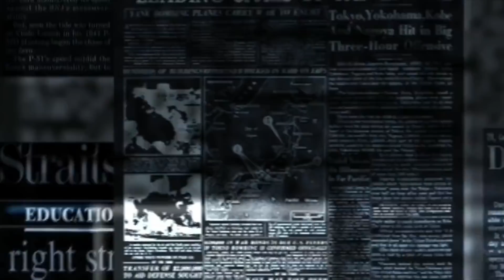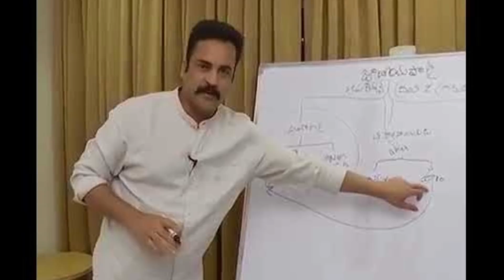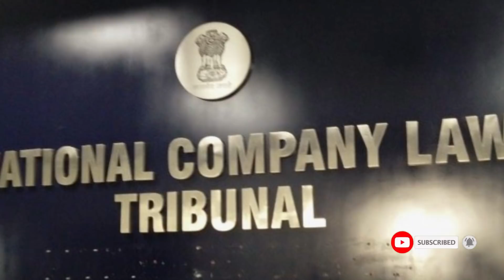The true story of TV9 Ravi Prakesh || What happened really explained in detail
The true story of TV9 Ravi Prakesh || What happen really explained in details by Telugu Voice.